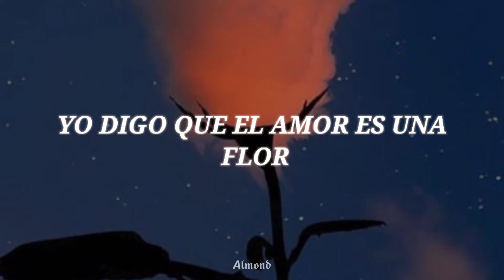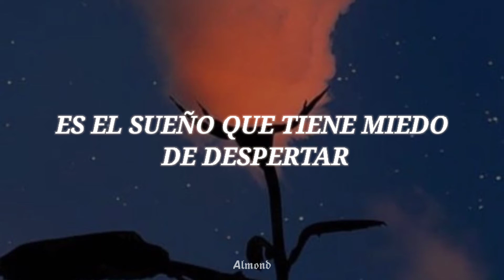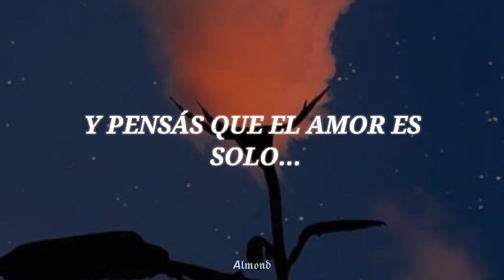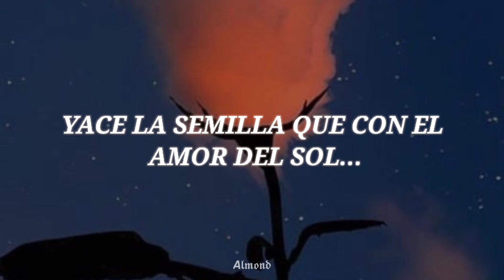The Rose - Bette Midler (Traducción al español)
Letra:
And you its only seed"

It's the dream afraid of waking
That never takes the chance
And the soul afraid of dyin'
That never learns to live

When the night has been too lonely
And the road has been too long
And you think that love is only
For the lucky and the strong
Just remember in the winter
Far beneath the bitter snow
Lies the seed that with the sun's love
In the spring becomes the rose